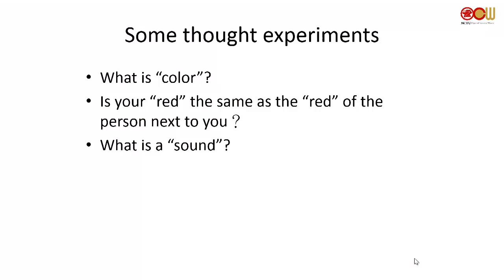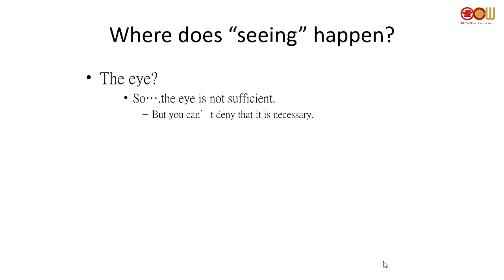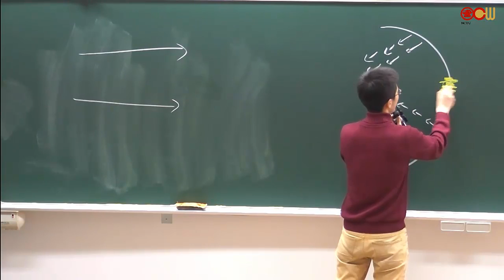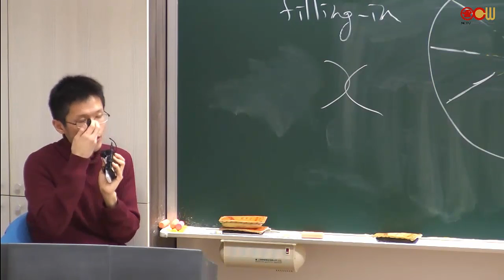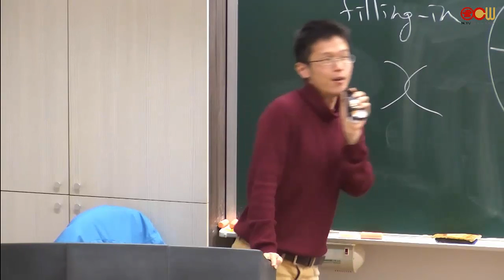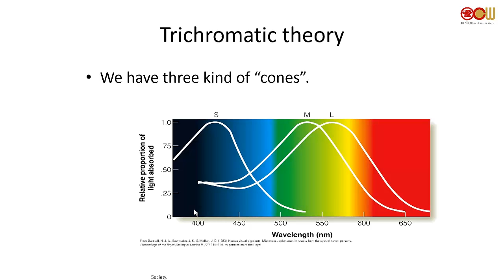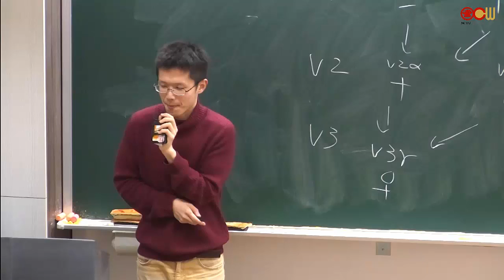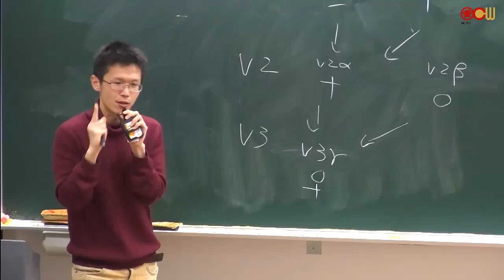Lec 06 Unit 4 Perception I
How does the human mind work? This is a fascinating topic attracting intellectuals from different disciplines. Through this course, students can have a general idea of how contemporary mainstream psychologists investigate this issue. More importantly, it is expected that students can learn now to view and interpret human behaviors from an objective and logical perspective.

授課教師：通識教育中心 羅仕宇老師